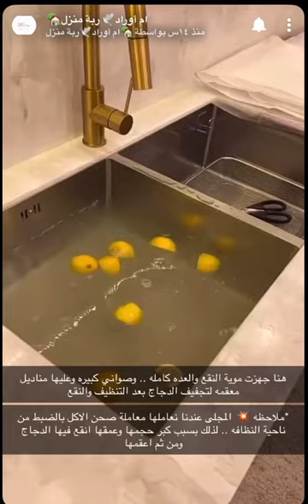فرزنه وتجهيز الدجاج لرمضان (سنابات ام أوراد)👍🏻